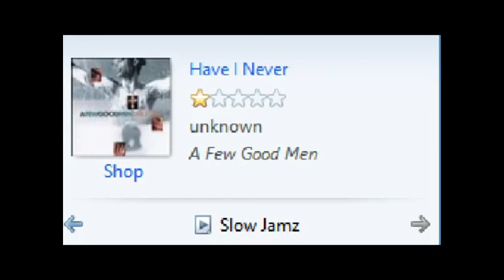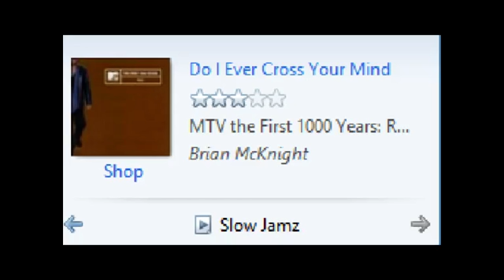SLOW JAMZ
5 CLASSIC SLOW JAMZ